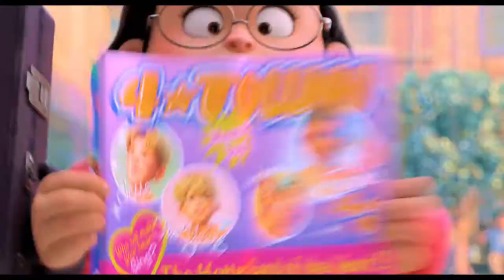Red - Tráiler español (HD)